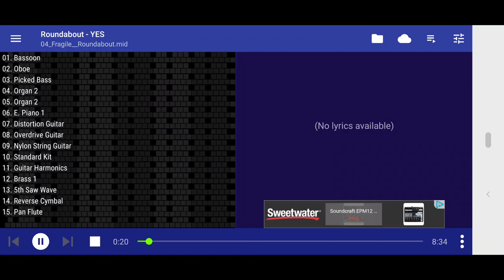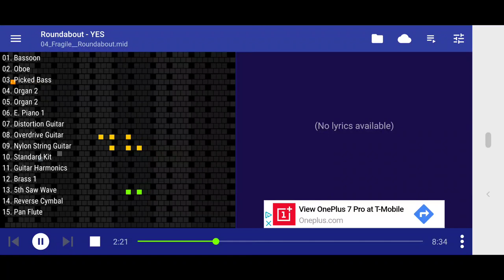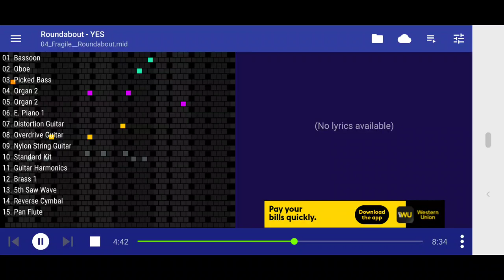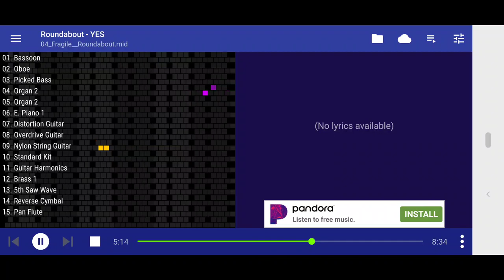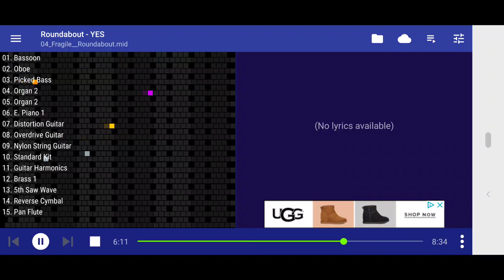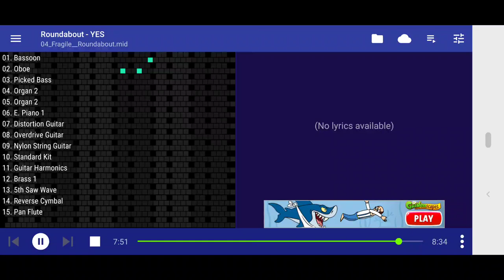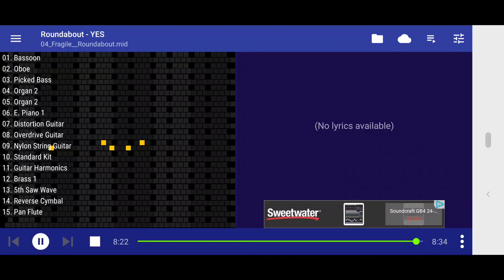Yes - Roundabout - Yamaha Tyros 4 Soundfont Cover